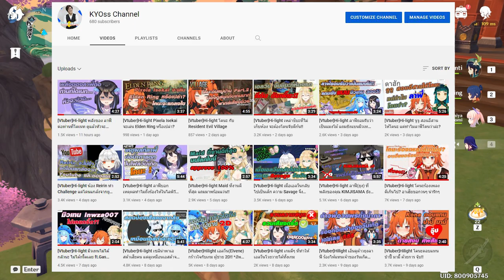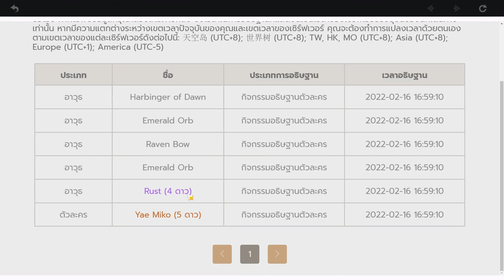[Genshin Impact]เพชรที่ดองสำหรับไรเด็น C2 ฝันครั้งนี้จะเป็นจริงไหม?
ดองมาประมาณเกือบ 90 โรล รีรันไรเดนรอบนี้แบบไม่มีการันตี ต้องได้!!
ขอให้ฟ้าส่งไรเดนมาให้ที ไม่เอา ฉีฉี นะะะะะ